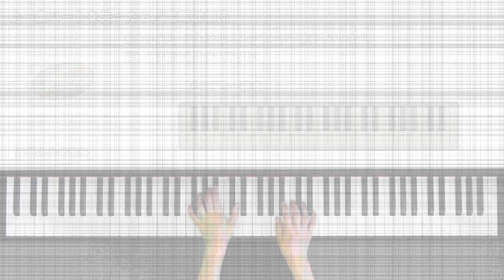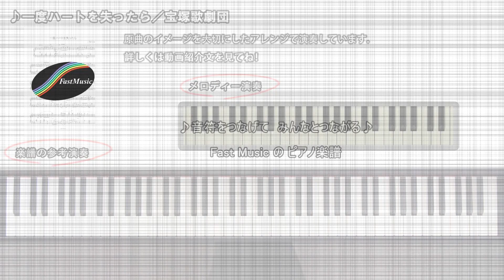【宝塚ピアノ楽譜】一度ハートを失ったら／宝塚歌劇団－宝塚歌劇『ミー&マイガール』劇中歌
宝塚歌劇『ミー&マイガール』劇中歌、宝塚歌劇団「一度ハートを失ったら」のピアノソロアレンジです。楽譜・音源の詳細はコチラ（